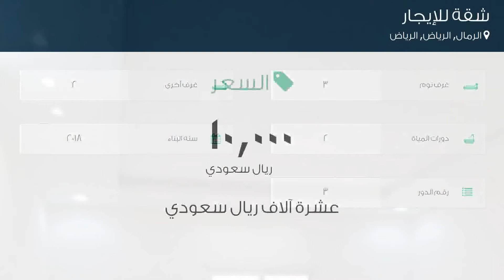شقة للإيجار في شارع لم يسمى, حي الرمال, مدينة الرياض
تفاصيل العرض:-

رقم: 4702093

ميزات:-

3 الغرف, 2 غرف أخرى, 2 عدد دورات المياه, 3 رقم الدور, 2018 سنة البناء, ملحق خارجي, سكني, تجاري, صالة